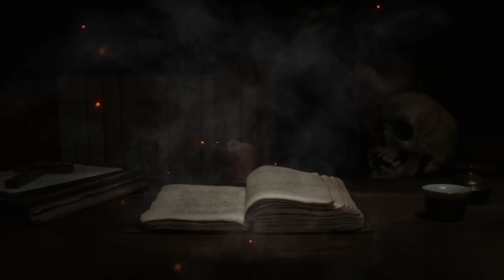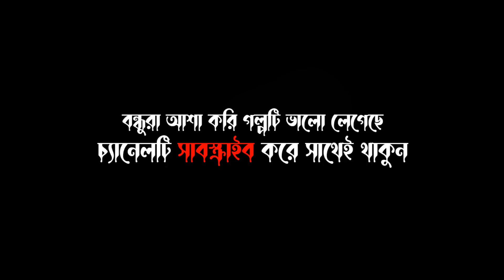Rin Porishod | Bhuter Golpo | Bhuter Cartoon | Vuter Golpo | Bangla Bhuter Golpo | BHR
Bangla Vuter Golpo
Bangla Vuter Cartoon
Rupkothar golpo
Jhakurmar jhuli
Bangla Bhuter natok
Bangla Vuter Natok
Vuter cartoon bangla
Bhuter cartoon bangla
vuter golpo bangla
bhuter golpo bangla
Lullu Vuter golpo
Lullu vuter new golpo
Lullu bhoot
Lullu bhooter new golpo
Lullu bhooter new Episode
Lullu bhooter new cartoon
Horror storis in bangla
Bangla Bhuter Golpo
Bangla Bhuter Golpo 2020
Animated storis
golpo jadur,
rupkothar golpo bengali
jadu golpo
bangla tales
Stories in Bangali
Bangla Stories
Stories In Bangla
Dream Stories Bangla
Bangla Story
Bangla
bangla kahani suno
Golpo In Bangla
Bangali Moral Stories
Bengali Rupkothar Golpo
New Ghost story in Bengali
Horror Bangla,Bhuter Golpo
Bhuter Stories,Bangla Ghost Story
Dynee Bangla Golpo
Bangali Stories
bhuter golpo
rupkothar golpo bengali
thakurmar jhuli
bengali horror story
golpo jadur
bangla tales
bangla moral story
stories in bangali
bangla stories
stories in bangla
stories
bangla story
bengali rupkothar golpo
horror bangla
bhuter stories
bangla ghost story
koo koo tv bengali
koo koo tv bengali horror
bhuter golpo thakurmar jhuli